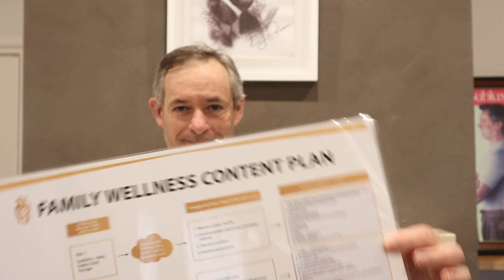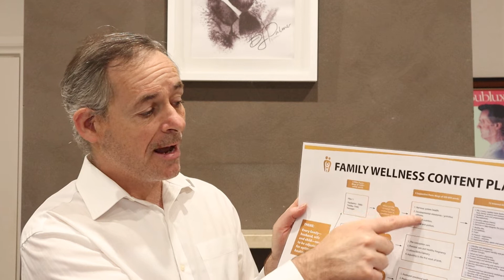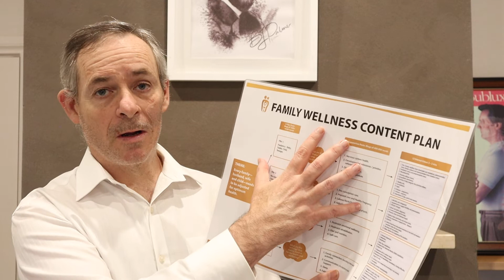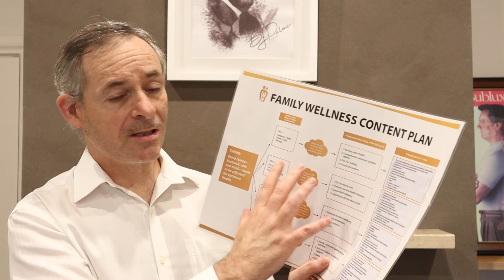How to Maximise the Use of your Content Plans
Dr Marcus Chacos is back again with another Author Mastery mini-series, exploring the Expert Alchemy Formula and taking a deep dive into content plans. These mini-series of videos are created just for you, for your brand, and for your chiropractic so that you can maximise your marketing within your practice and your community.

DOWNLOAD the free copy of our Family Wellness content plan template